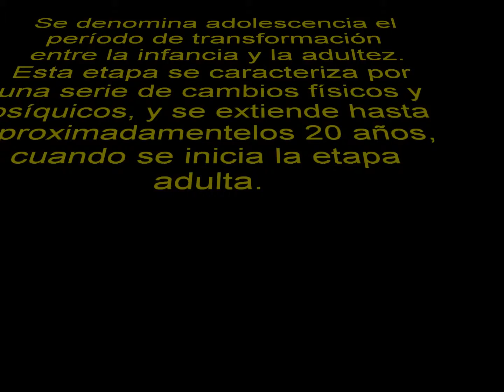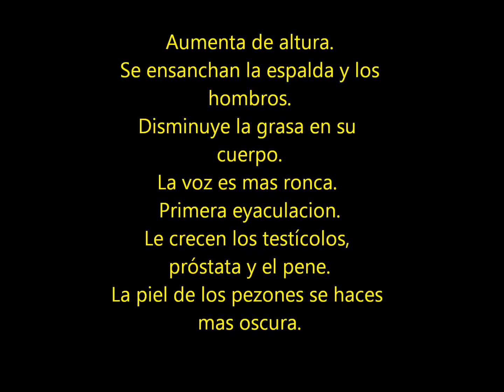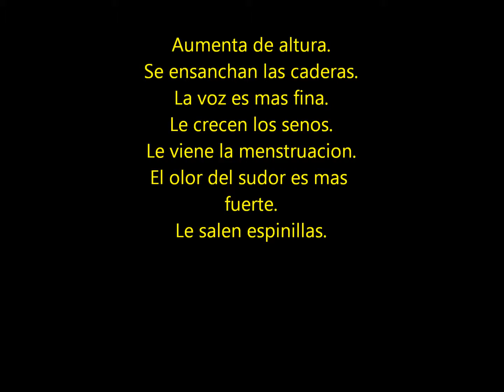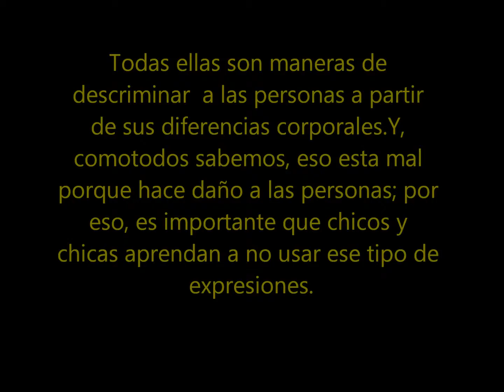peli santi wma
Adolescencia, salud, desarrollo del cuerpo